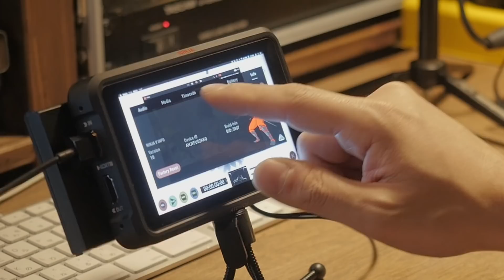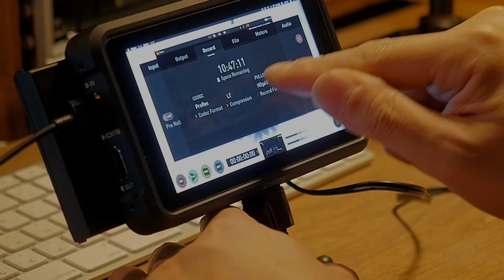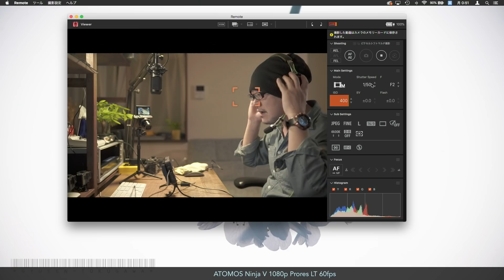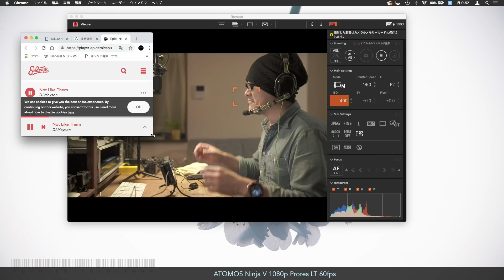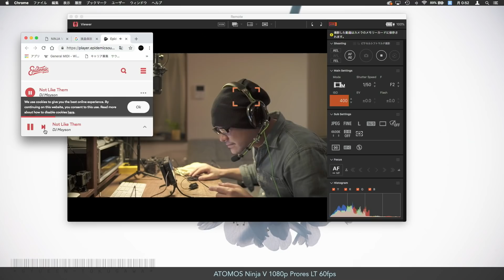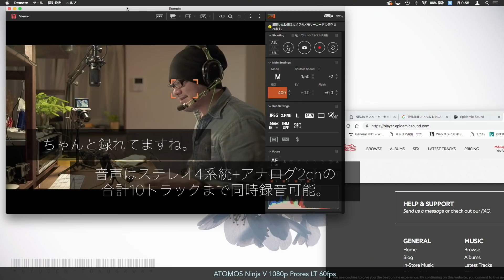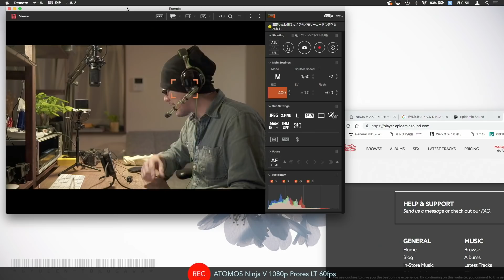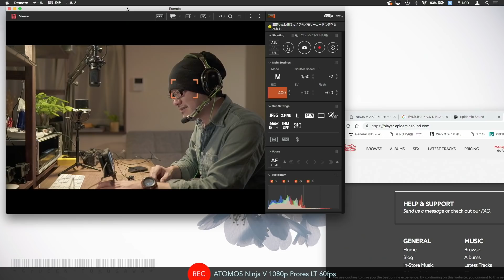まさにプロ機材…！Ninja VでRECしてみた。【動チェク！】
NINJA VというHDMIレコーダーを購入。マニアックな機材を独りでいじくってニヤニヤする動画、後編です。これは役に立つ！！

NINJA V ATOMOS 4K 60p prores HDR recorder
【楽天送料無料ポイント付き最安値】

Ninja V フジヤエービックオンラインショップ

Razer BlackShark ゲーミングヘッドセット

カール加工HDMIケーブル 30cm

エレコム ハイスピードHDMIケーブル 2m スリム

撮影：
◯Sony α7R III （
◯Panasonic LUMIX DC-GH5（
◯ATOMOS NINJA V （

音声収録：
◯TASCAM DR-60D

◯Panasonic LUMIX DC-GH5　←世界イチの動画撮影カメラ

◯Sony α7R III　←お高いフルサイズのカメラ

◯Panasonic LUMIX DMC-GH3　←伝説のカメラ

ギュイーントクガワ facebook